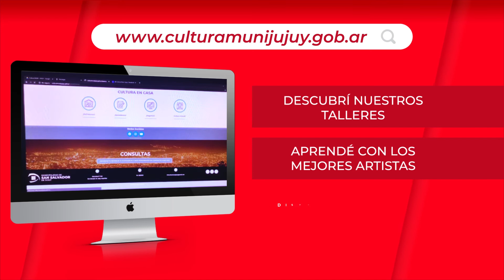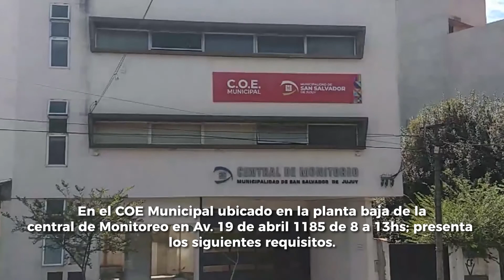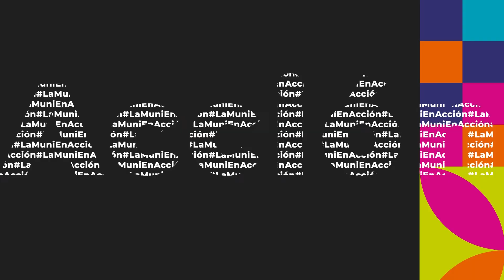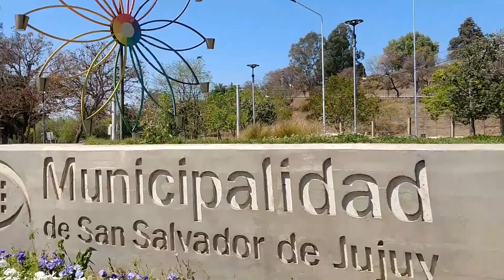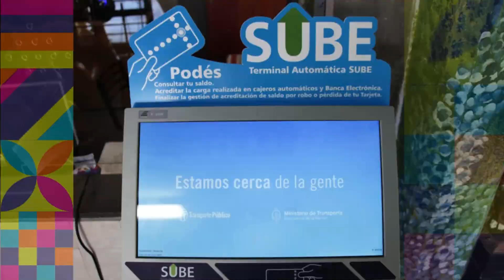LaMuniEnAcción - Programa 41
Mira 👁️LaMuniEnAcción 👁️- Programa 41 📺

🛣️Recibimos un importante aporte de vacunas anti-gripales aportadas por el PAMI para municipios de todo el país. Se utilizará para el personal de primera línea de servicios municipales.🛣️

🚴‍♂️Te comentamos como reanudó sus actividades la Feria Franca de Abastecimiento Vecinal Municipal.🚴‍♂️

🦟Te explicamos como tramitar el permiso para uso de espacio público de locales gastronómicos..🦟

🏃‍♀️Salud Mental en pandemia, entrevistamos al Director de Salud Mental que nos comentó a cerca de las consultas y la asistencia que se brinda a la comunidad.🏃‍♀️

🚫🦟Tips y consejos para la prevención del dengue.🚫🦟

Informe sobre los seguimientos y asistencia a empleados municipales en el marco de la pandemia.

Finalizó el plan de tránsito “gran manzana” en el centro de la ciudad.

No te pierdas LaMuniEnAcción.